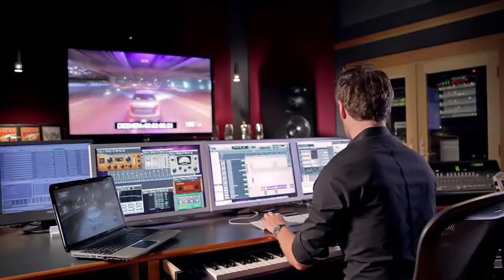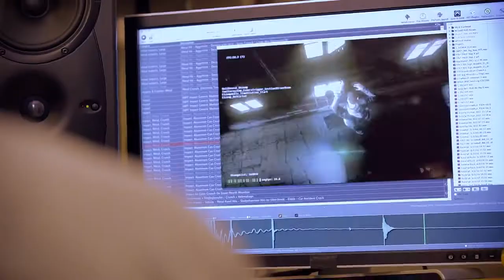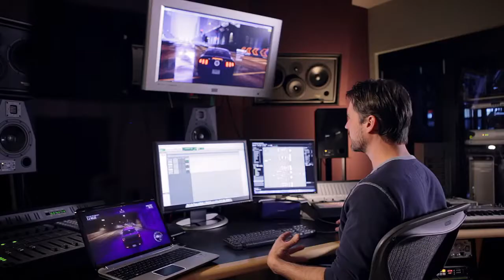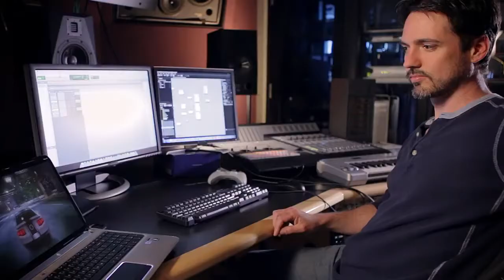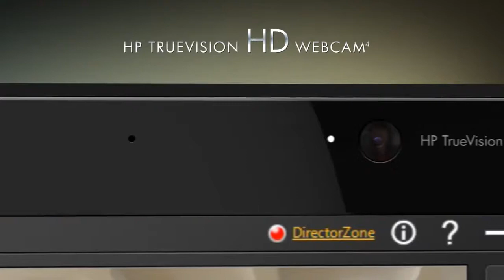Need for Speed The Run - Experiencing The Sound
Making of Video zur Entstehung des Sounds in Need for Speed: The Run.